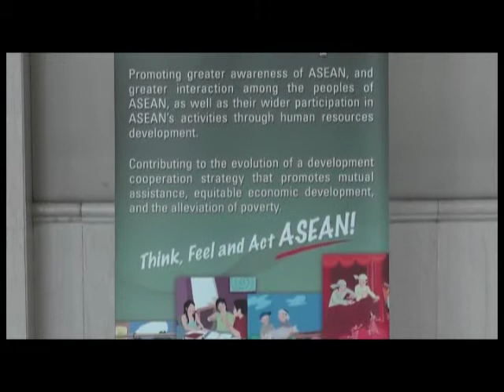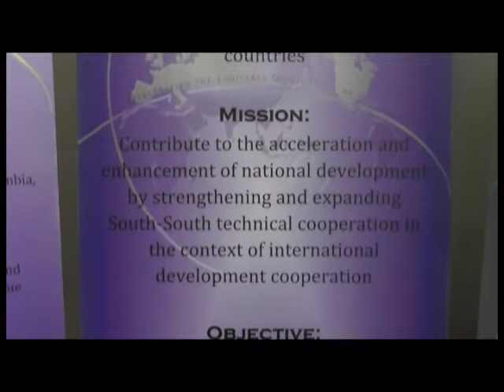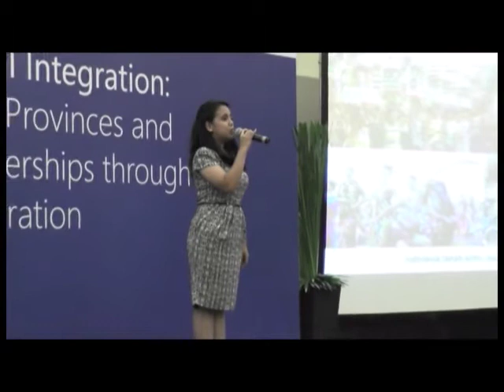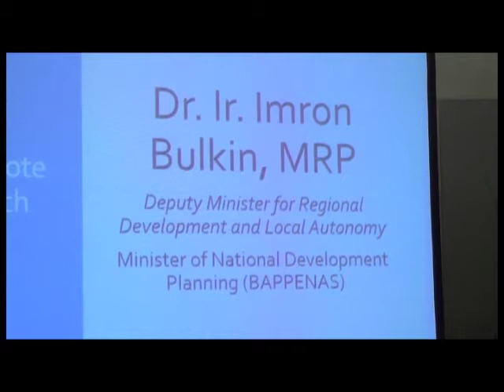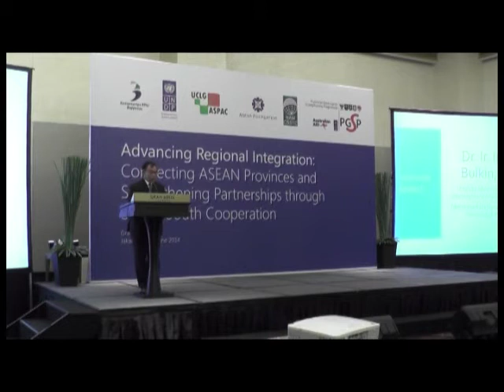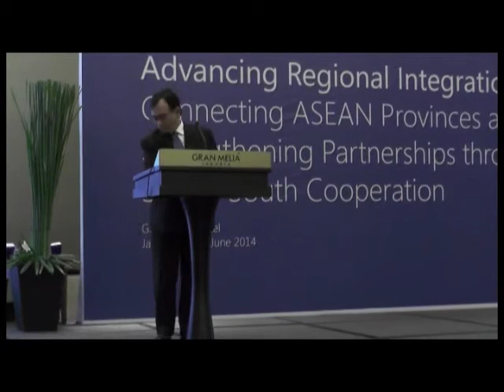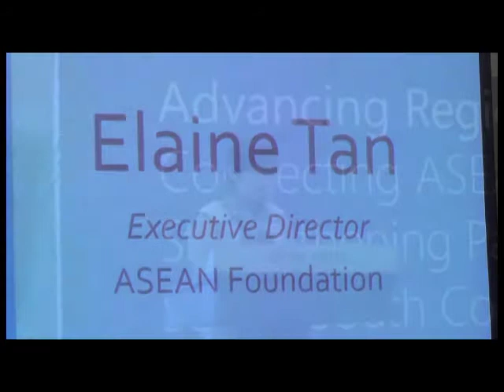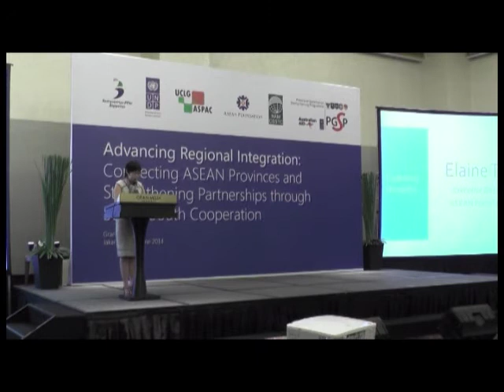ASEAN Forum Meeting on South-South Technical Cooperation - Part 1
PART 1

Advancing Regional Integration: Connecting ASEAN Provinces and Strengthening Partnerships through South-South Cooperation.
Jakarta, 9-12 June 2014